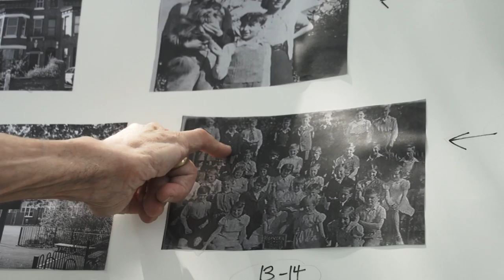Stories from Holocaust Survivor Joel Darmstadler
Joel Darmstadler, a Holocaust survivor, talked about his experiences with anti-semitism during his childhood as a part of the On The Move program tent at the 2016 Folklife Festival.

Produced and Edited: Michelle Mehrtens
Videography: Andrea Curran and Lillian Schneyer

[Catalog No. CFV10854; Copright 2016 Smithsonian Institution]